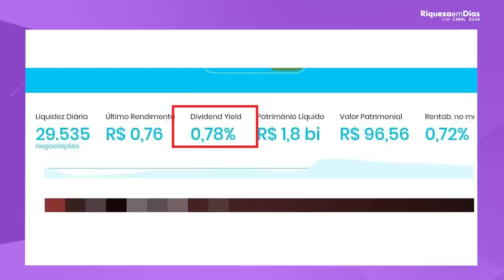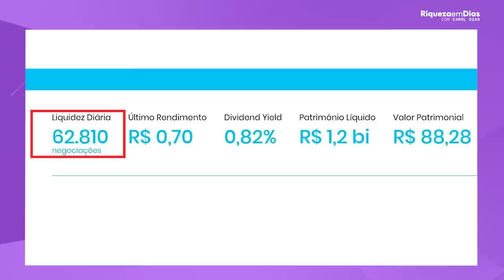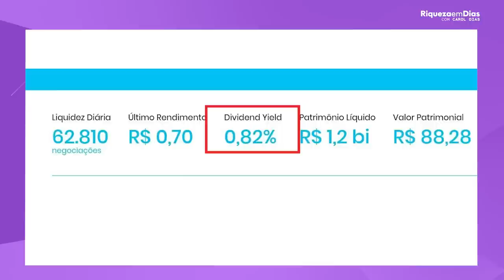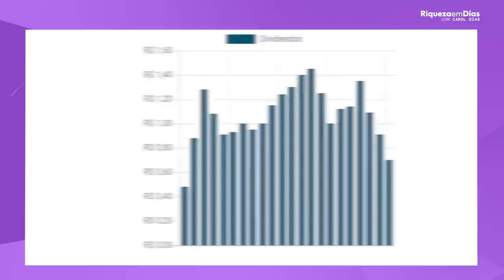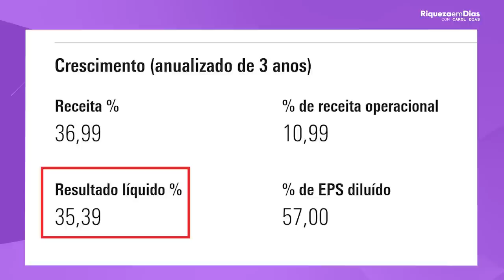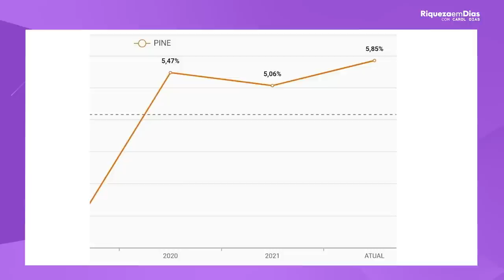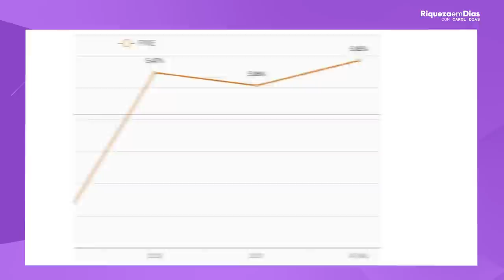TOP 3 Melhores Fundos Imobiliários para SETEMBRO de 2022 | TOP 3 FIIS BARATOS PARA 2022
📲 ABRA SUA CONTA DE GRAÇA NA AVENUE 🎁

Quem não quer ter os melhores investimentos na carteira, e que pagam ótimos dividendos?
Vocês me perguntam muito sobre QUAIS OS MELHORES INVESTIMENTOS  a se fazer e  os MELHORES FUNDOS IMOBILIARIOS, e hoje eu trouxe 3 TOPS FIIS BARATOS PARA 2022.

Nesse vídeo você vai ver:

00:00​ Tema do vídeo: TOP 3 Melhores Fundos Imobiliários para SETEMBRO de 2022
00:50 1° Fundo KNHY11
00:52 Sobre o Fii
01:13 O que é LCI
02:25 Indicadores fundamentalistas
03:24 2° Fundo KNSC11
03:43  Indicadores fundamentalistas
04:24 O que é P/VP
05:58  3° Fundo: PINE
06:38 Indicadores fundamentalistas
08:20 Como investir no EXTERIOR